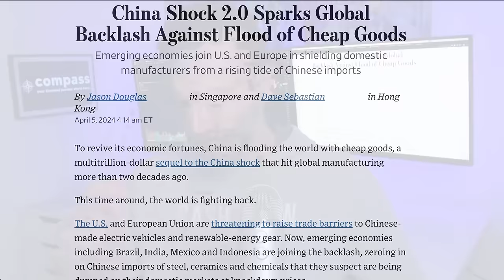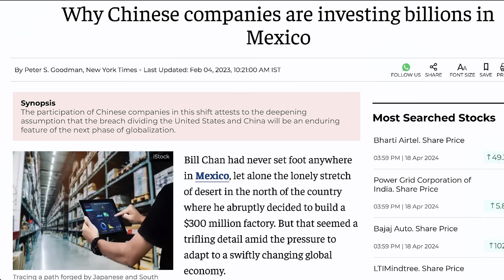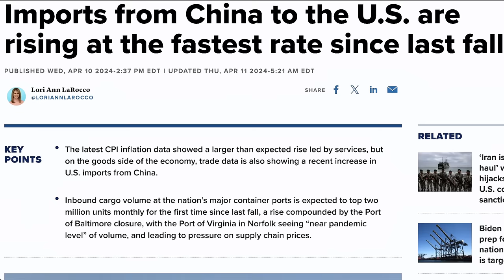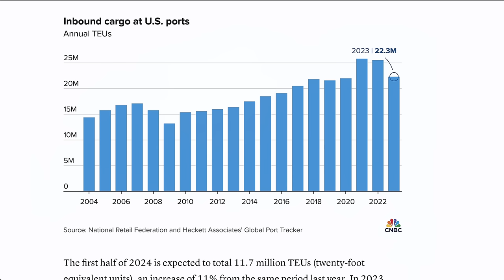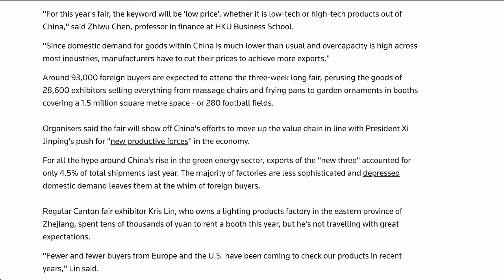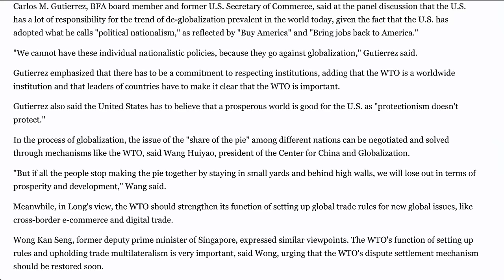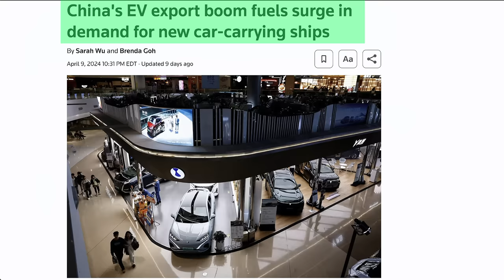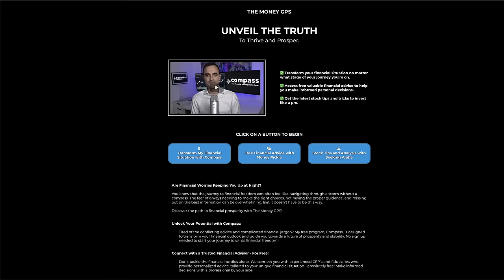China Shock 2.0 Brings Flood of Cheap Goods into U.S.